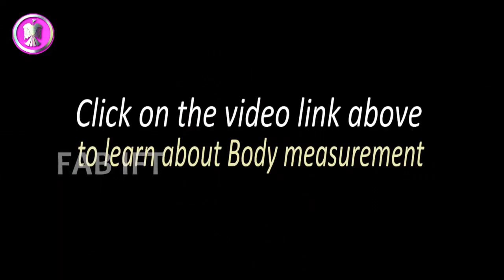jumpsuit cutting and stitching | how to cut Jumpsuit Malayalam | FAB IFT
jumpsuit cutting and stitching,
how to cut Jumpsuit Malayalam | FAB IFT,